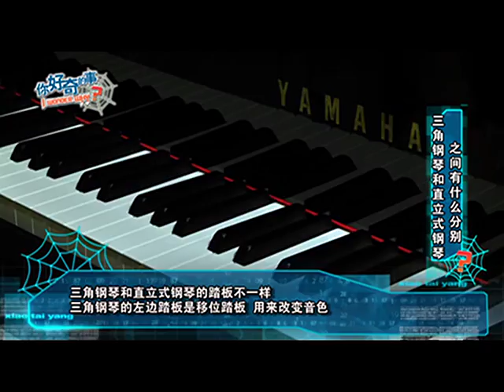I Wonder Why (S3) 你好奇的事 (S3) [Fillers] Ep18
Season 3 returns with more exciting topics as the hosts continue to explore things children find fascinating, backed up by explanations from the experts. 最新一季的节目回来了！以全新组合“姿珠侠女”登场的小特工，这一次又会找来哪些专家，协助大家解开疑惑？不管是任何类型的疑问或课题，专家所提供的答案和资讯，绝对能满足你的好奇心和求知欲望！